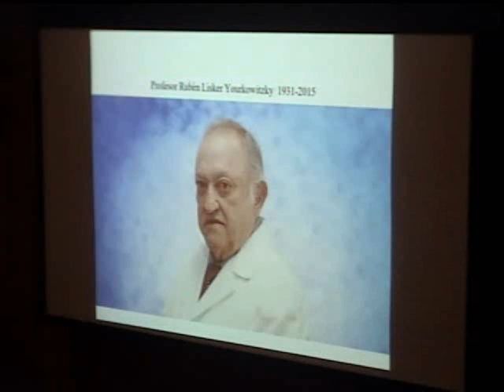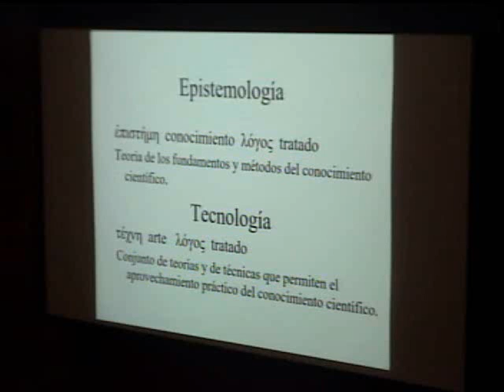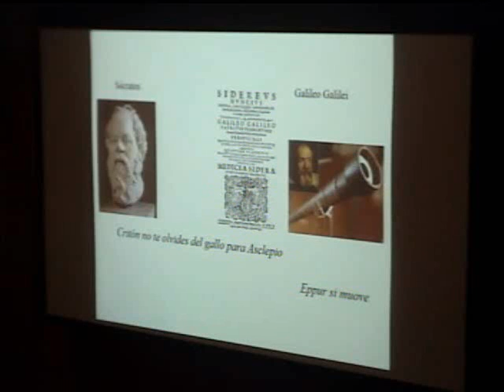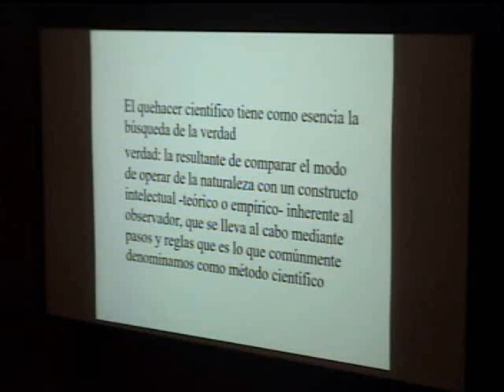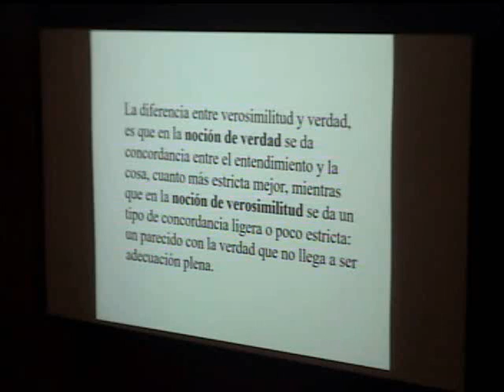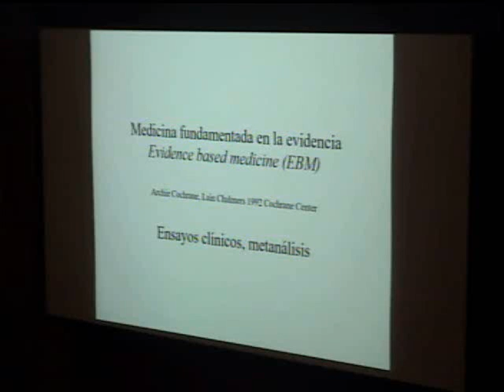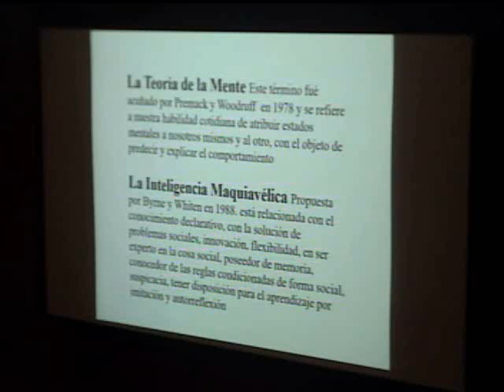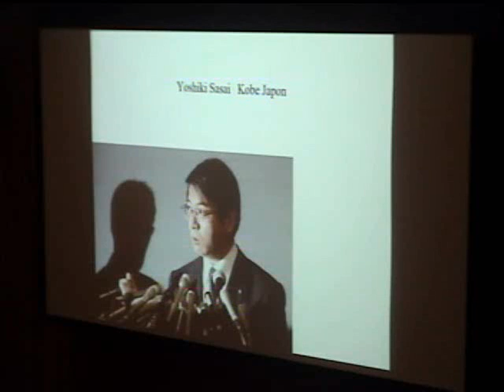Las neurociencias y el conocimiento médico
Simposio Medicina, Verdad y Validez
Francisco Pellicer Graham
Seminario sobre Medicina y Salud